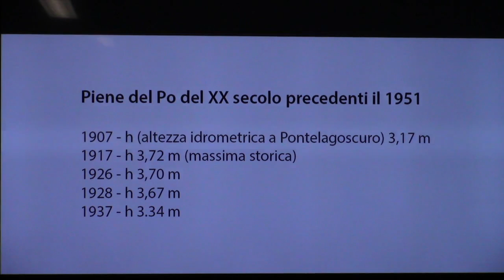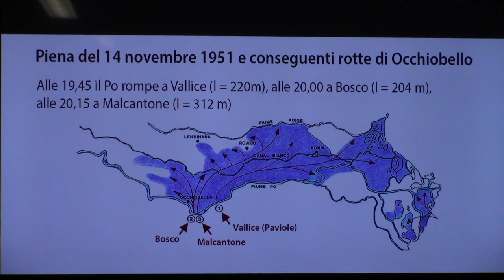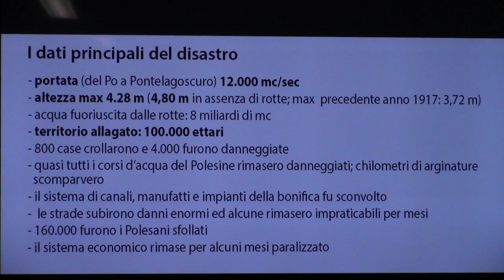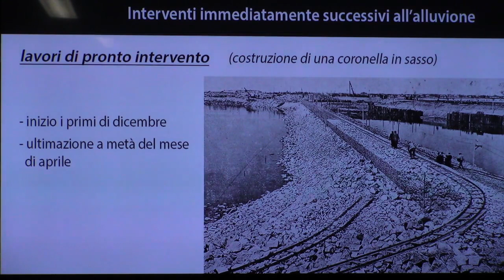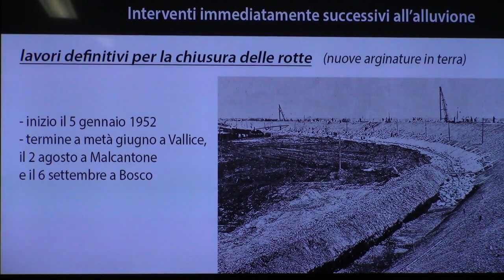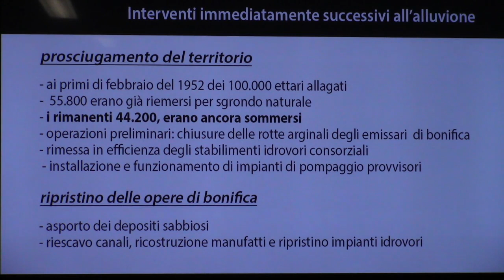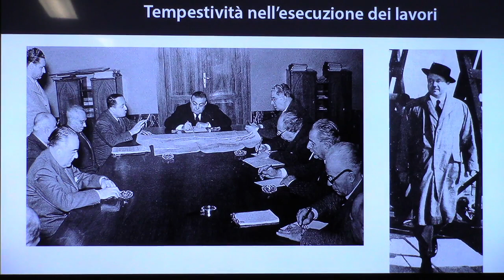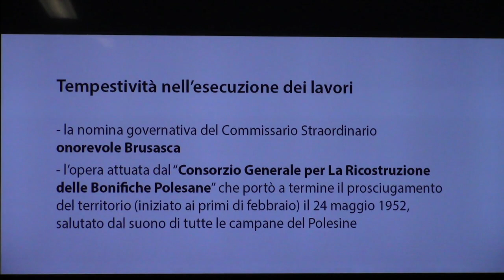La grande alluvione del novembre 1951in Polesine: provvedimenti e ricostruzione idraulica. (I parte)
Prima Parte
Relatore. Ing. Lino Tosini
Progetto Radici del Contemporaneo 2021-22
Storia Polesana e Veneta